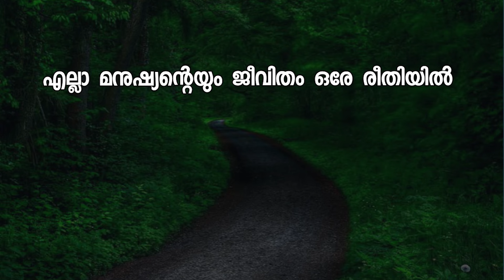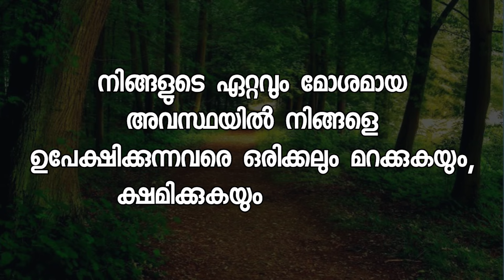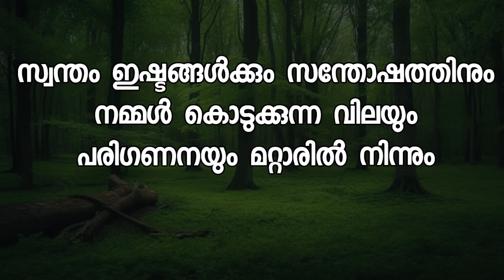Motivation Malayalam, Malayalam Qoutes success Malayalam